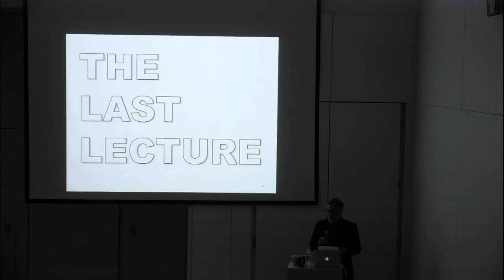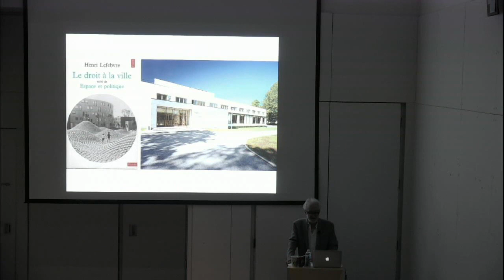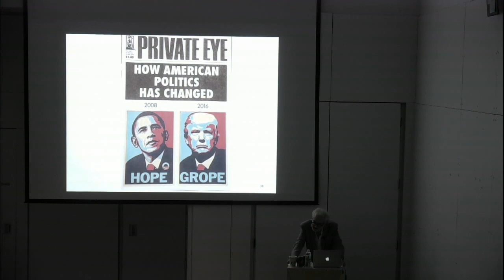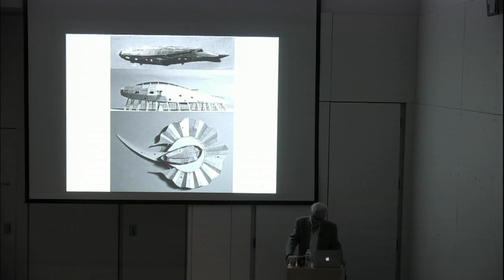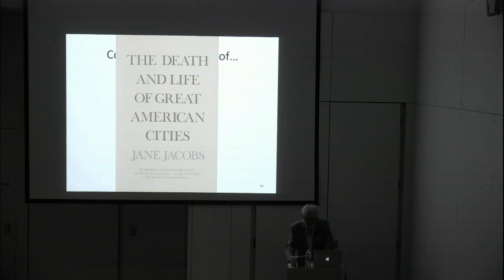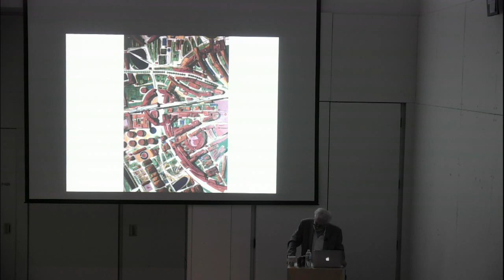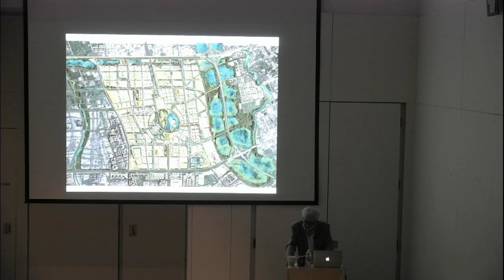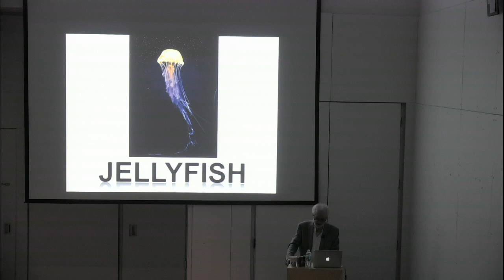Michael Sorkin, "The Last Lecture"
A lecture by Michael Sorkin from May 2, 2019, at MIT.

Michael Sorkin is the principal and founder of Michael Sorkin Studio. His practice and work spans design, criticism and pedagogy.

Since 2000, Sorkin has been Distinguished Professor of Architecture and Director of the Graduate Program in Urban Design at City College of New York. His previous academic engagements include Professor of Urbanism and Director of the Institute of Urbanism at the Academy of Fine Arts in Vienna, Gensler Chair at Cornell University, Hyde Chair in Nebraska University, Saarinen Chair in the University of Michigan, Gilbert Chair in the University of Michigan, both the Davenport and Bishop Chair at Yale University, and professorships at the Architectural Association, Cooper Union, Harvard University, and Columbia University.

Sorkin is architecture critic for The Nation, contributing editor at Architectural Record, and author or editor of twenty books. His books include Variations on a Theme Park, Exquisite Corpse, Local Code, Giving Ground (edited with Joan Copjec), Michael Sorkin Studio: Wiggle (Works in Progress), Some Assembly Required, Other Plans, The Next Jerusalem, After The Trade Center (edited with Sharon Zukin), Starting From Zero, Analyzing Ambasz, Against the Wall, Indefensible Space, New Orleans Under Reconstruction (edited with Carol Reese and Anthony Fontenot), All Over the Map, and Twenty Minutes in Manhattan.

In 2005, Sorkin founded Terreform, and is currently its president. He is editor-in-chief of its imprint, UR (Urban Research), which was launched in 2015. He is on the board of several civic and professional organizations such as Urban Design Forum (Vice President) and the Architectural League of New York (Director). He is also a member of the International Committee of Architectural Critics.

Sorkin has been the recipient of several fellowships and awards. His recent awards include “Design Mind” from the National Design Award in 2013; and Fellow in the field of architecture planning and design from the John Simon Guggenheim Foundation in 2015.